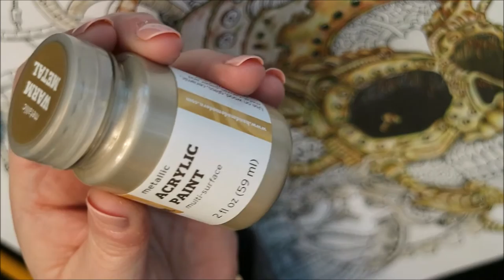Color Tutorial No 1 Imagimorphia Robotic Skull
Imagimorphia – Color Tutorial – Robotic Metallic Skull Ep.1

I am not an artist and have had no training other than watchinga ton of YouTube colorists - I just thought I would put up how I color a dingy gold robotic skull.My first attempt at a coloring tutorial, just how I am coloring a metallic robotic skull in Kerby Rosanes Imagimorphia.

I have no affiliation with any product or distributing company, including Amazon, but simply wanted you to be able to find more information on the items used or mentioned in this video for you convenience.

Colorist/Artists Mentioned – They have great tutorials!

Prisma color Premier Pencils:132 Set

Acrylic Paint from the craft section at Target.

Where in the interworlds is the Booknester?

Tube Tunes Used